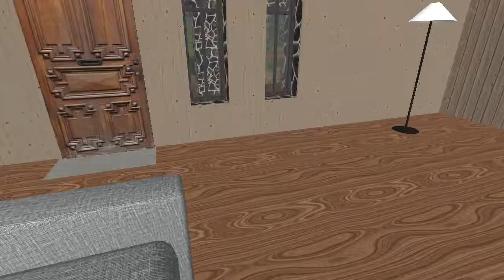Pet Foxes & More! Rising World Gameplay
A fox has spawned in my home! Let's make him or her comfy with food, water and even a bed.  Will you help name this new pet?

New Episodes Monday - Friday at 9AM EST.

281 on YouTube
67 on BitChute
348 Total... Thank you everyone.

Other Side Projects -
2) Corn Fields "We need Corn! and lot's of it"
3) Vault 250 - in progress-
4) Dinertown Motel & Vault
7) Shipping Docks (around the lighthouse bay)
9) Dinertown Church - In Progress -

Welcome to my channel my name is The Hermithood together we build, go on adventures and even do some work in creative in a variety of games from Rising World, Minecraft and even some RPG games.